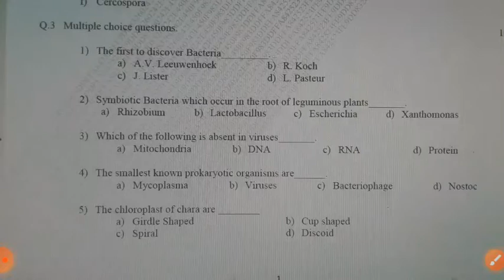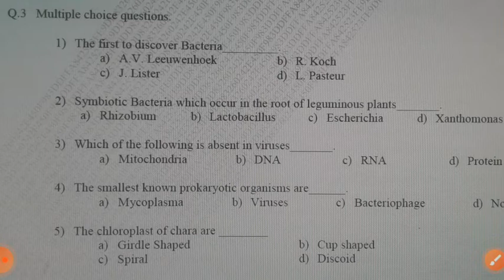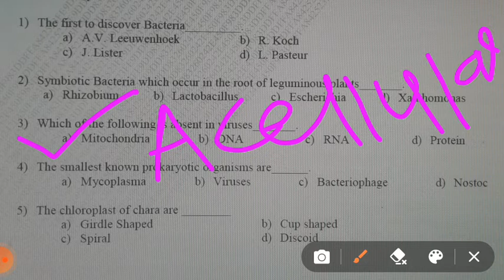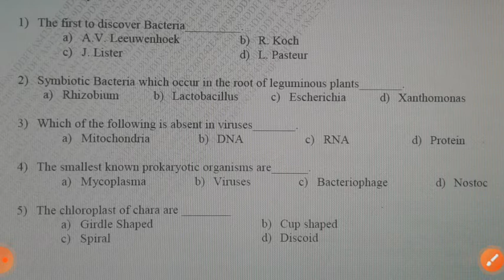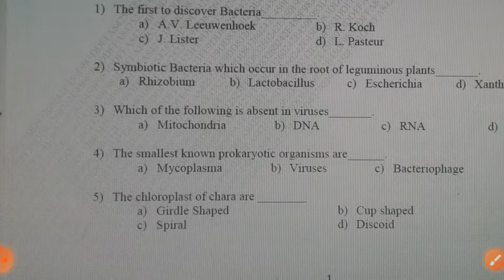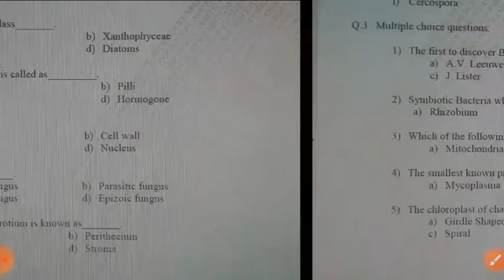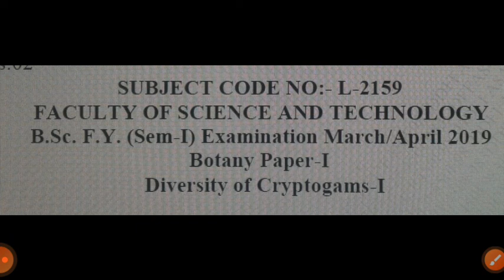FY B.Sc. Botany MCQs Exam 2022 Sem. I Paper I- Diversity Of Cryptogams-I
Semester I B. Sc. FY Botany MCQs Exam 2022, FY B.Sc. Botany Sem. I Paper I- Diversity Of Cryptogams-I(@sciencecorridor6339